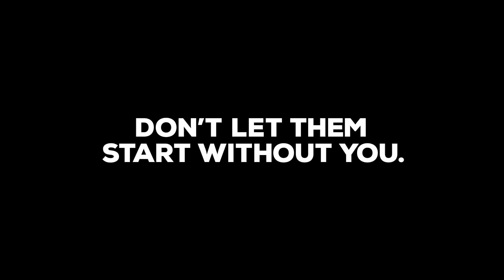TattsBet Adelaide Cup 2015. Don't Let Them Start Without You.